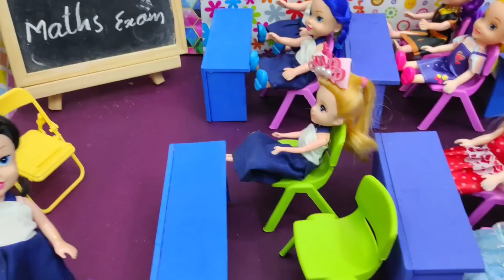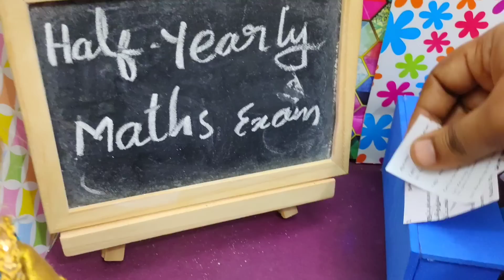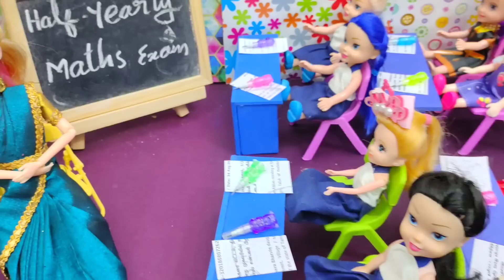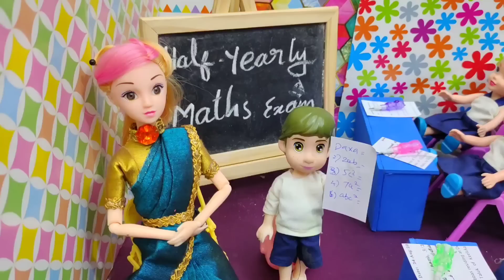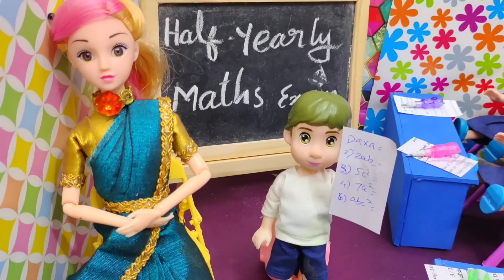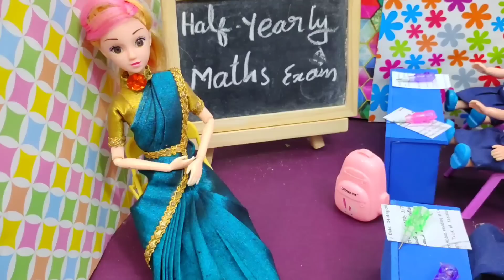Maths Examல Question Paper மாறிடுச்சு || Zebra தெரியும் அதென்ன Algebra 🤭|| My Barbie Shows